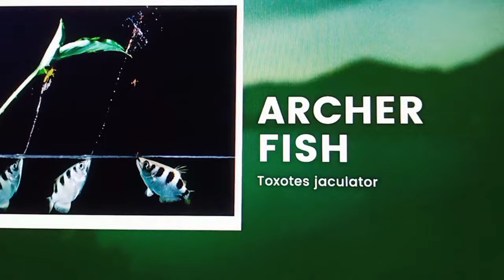Mangrove Forest 🐬 Marine Aquarium Silver Dollar fish 🐠 Green Scat fish Green Chromide fish Archer 🐟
Mangrove Forest Marine Aquarium Fish Video,  Silver Dollar fish, Green Scat fish, Green Chromide fish, Archer fish video with Fish name & Scientific Names of fishes

Kindly Press the ThumbsUP Icon below my Videos.

Press the Share icon you will see many Social Media Icons (Facebook, Twitter, LinkedIn WhatsApp), select all the social media Icons you have an account In, and share my Videos.

Share your Valuable feed Back about my videos on the Comment box below my Videos !!!

To see all my videos click on my channel name (Joel John J) or on my photo and go to my channel click on the Videos tab and select the play all option !!!

You can search my channel using my name Joel John J in the YouTube Search box on top of the page.

If you like to donate to me & my channel: Use the Join option to commit a monthly contribution starting as low as Rs 29 per month up-to-the Highest contribution "Supper Fan" - Rs 7,999 per month !!!

Friends, My initiative to reach you all through my videos in General topics like Banking, Insurance, Safety, General Awareness, Animals, Birds, Snakes, Interesting topics, Countries, Cities,  etc. Hope my videos will be useful for you.